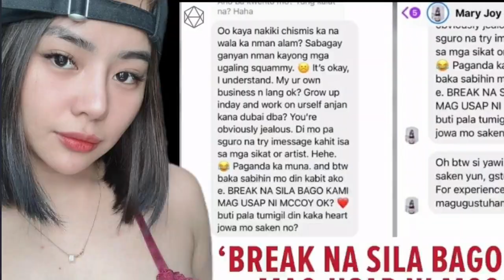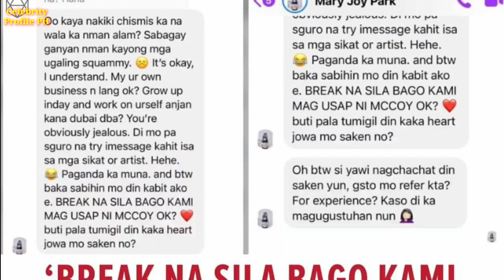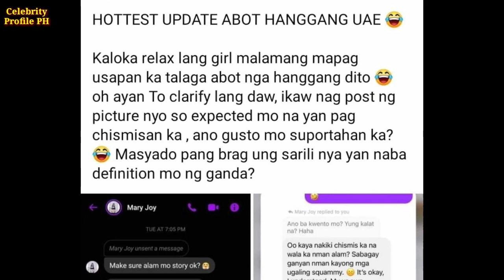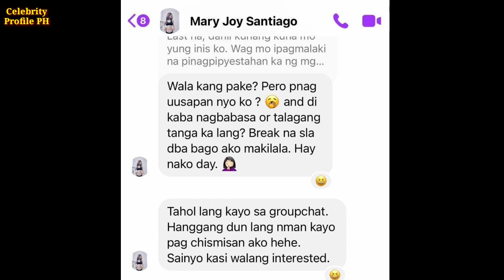McCoy De Leon may Malungkot na Mensahe sa Anak || Mary Joy Santiago iginiit na hindi siya 3rd Party